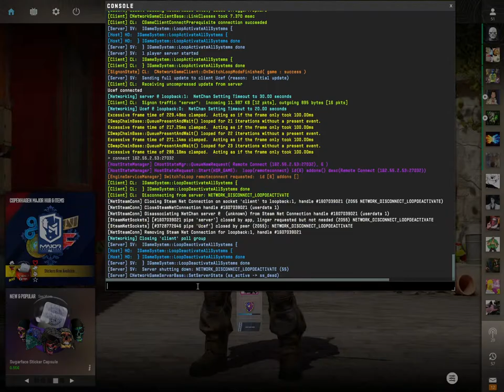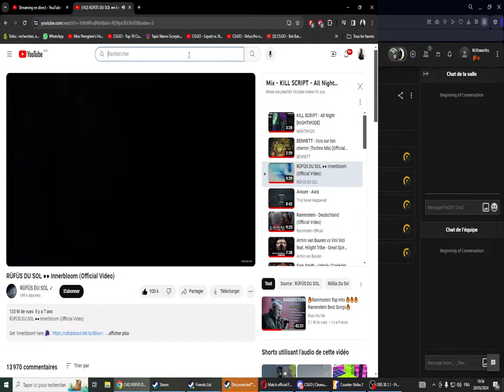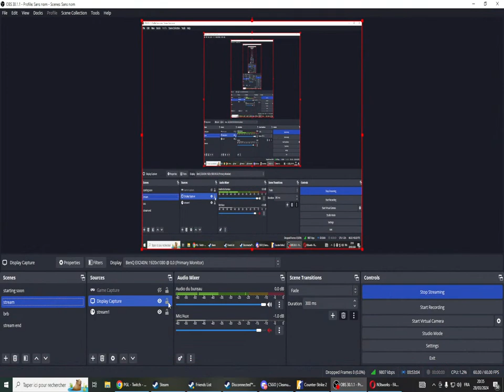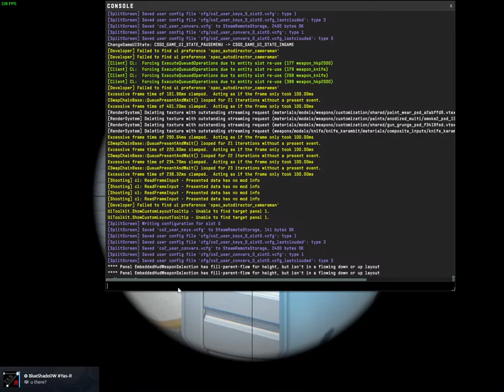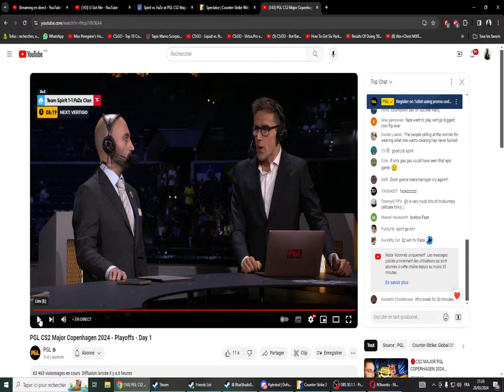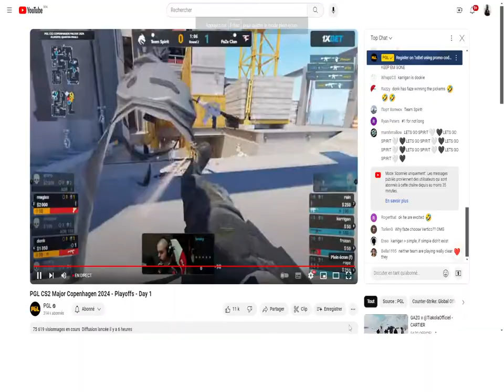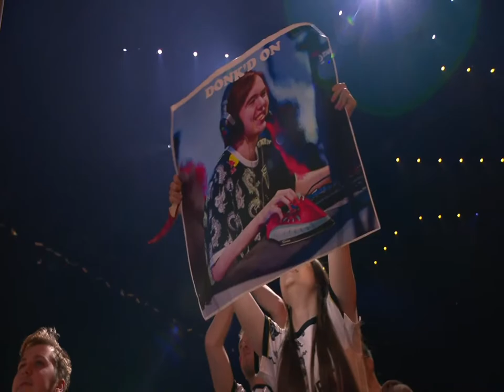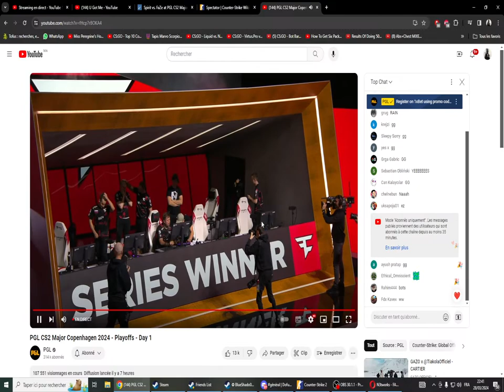FACEIT ffg games with the bois - CS 2 Livestream